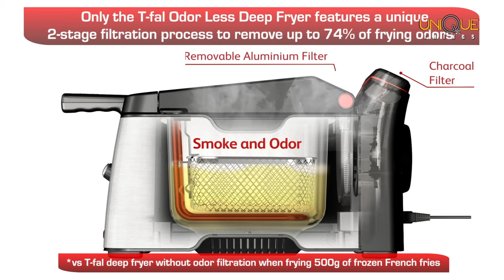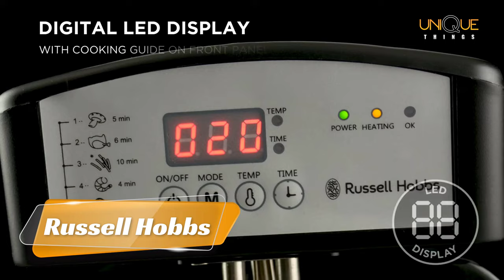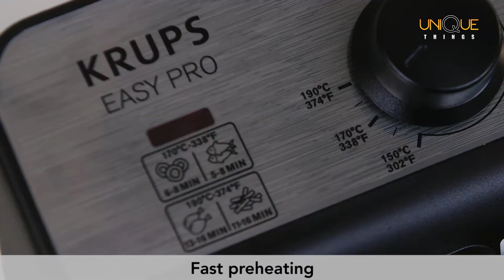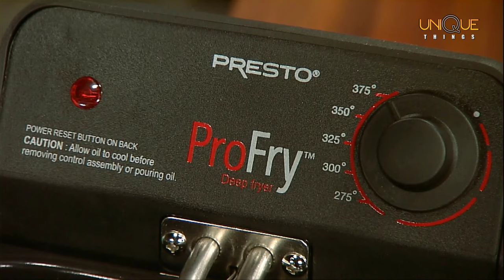TOP 5 Best Deep Fryers You Can Buy in 2022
Are you looking for the best Deep Fryer on the market? In this video, I'll show you the Best Deep Fryers of 2022.

1 ➛ Russell Hobbs Deep Fryer

5 ➛ T-fal Odorless Deep Fryer

Latin Hip-Hop Fashion by MOKKA / Cuba (Infraction Remix )

All the videos are owned by the website owner and the product owner. We just want to introduce these gadgets to the whole world. This supports my channel and allows me to continue to make videos. Thank you for your support!